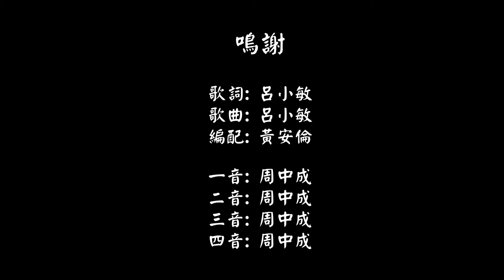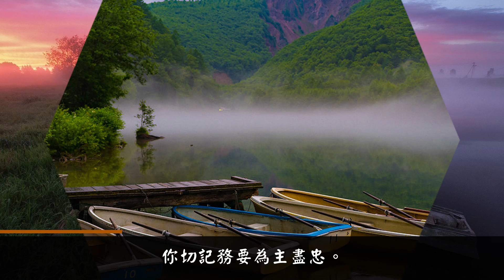在黑夜 (四音版)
歌詞:
在黑夜，我已看見黎明，
在黑夜，我已看見晨星，
在黑夜，我要向主昂首，
讚美的歌更加動聽，
在黑夜，花香更濃，
在黑夜，腳步更加堅定，
黑夜的路，已經沒有幾程，
你切記務要為主盡忠。